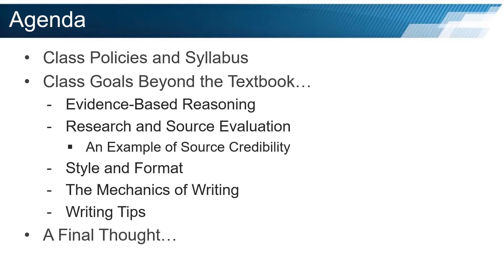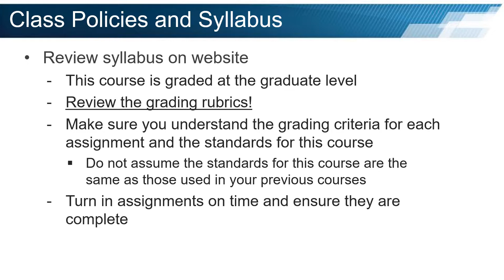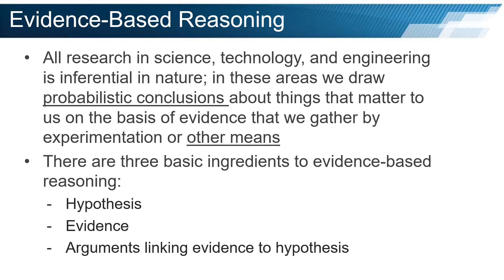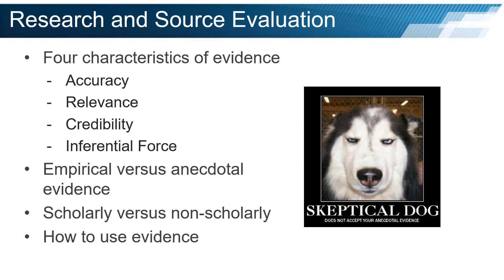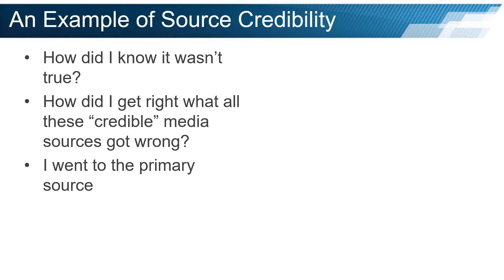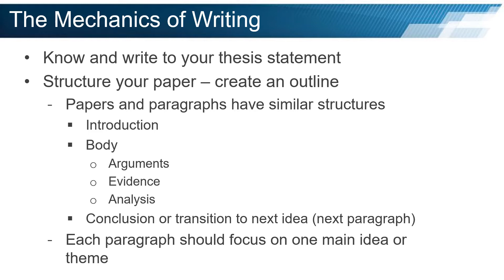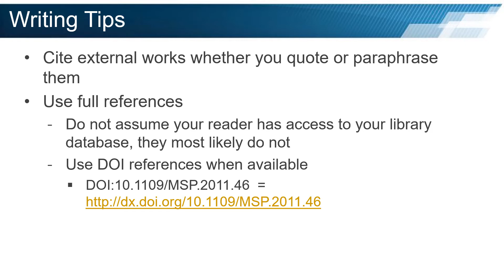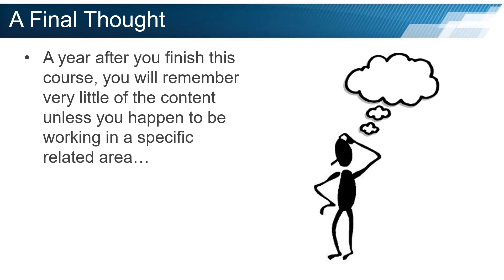GWU PSCS 6248 - Module 1, Lesson 1 - Intro to PSCS 6248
This first lesson will introduce the standards and expectations for the course. This course is graded at a graduate level. To be successful in this course, you must understand what my expectations are in regards to the work you submit. This lecture will get you off on the right foot